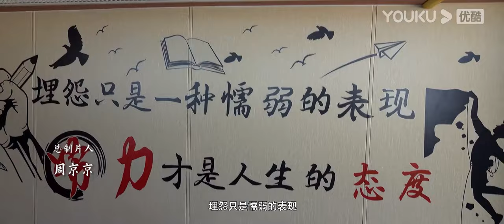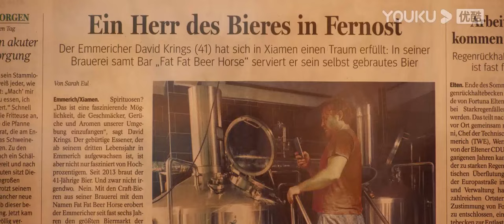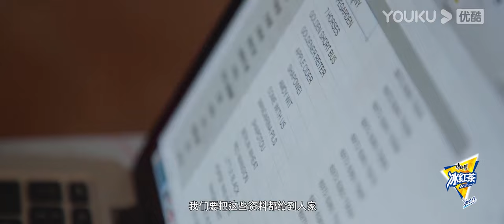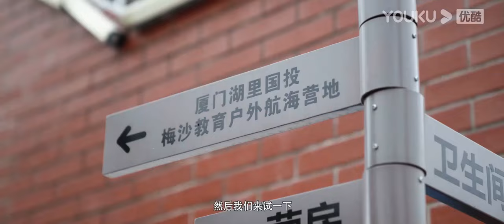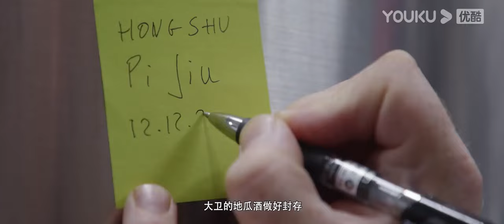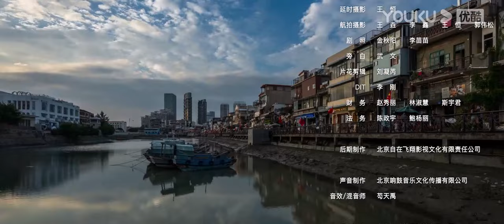AI ENGDUB [Marvelous City] EP3 | YOUKU DOCUMENTARY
【奇妙之城 Marvelous City】《奇妙之城》是一部人文旅行城市纪录片，节目以生活于城市中的手艺人、美食家和艺术家为切入点，呈现具有城市内在精神的人物故事；以明星个人视角，探寻每个城市蕴藏在日常中的奇妙之处。
★嘉宾：许魏洲 / 肖战 / 周深 / 白宇 / 吴磊 / 王晓晨
★导演：萧寒

00:00 The International Website youku.tv is now available!
02:00 Download YOUKU International APP to get early access to the full show